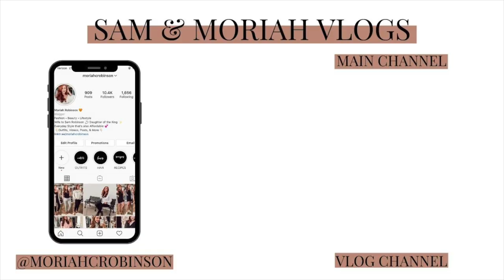SAM'S BIRTHDAY & A NEW SMOOTHIE RECIPE!! | Sam and Moriah Vlogs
Sam's Birthday & A New Smoothie Recipe!

-VIDEO MENTIONS-
Tie Dye Sweatshirt
Tie Dye Pants
Booty Bands
Tie Dye Leggings
White Sweater
Adidas Sneakers
Gold Bowl
Grey Robe (similar)
Orange Robe
Measuring Cups
Cup from Amazon
Green Superfood
Dog Treats

-MUSIC USED-
Music | Shine by Declan DP